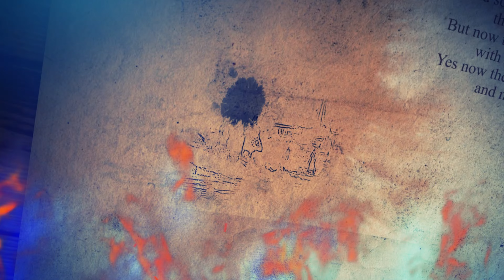🛡 9 An Ox and an Egg | AGoT Mod Rollenspiel | Crusader Kings 3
Das Jahr 209
Das Königreich des Eisernen Thrones trauert. Prinz Baelor, der Erbe des Reiches ist tot, gestorben in einem Gerichtskampf gegen seinen eigenen Bruder. Im Mittelpunkt dieser traurigen Ereignisse stand ein Heckenritter, ein Ser von niedrigster Herkunft und Ansehen. Und doch reist diese Ser Duncan nun weiter durchs Land, an seiner Seite sein junger Knappe, Egg genannt.
Vor ihnen liegt die Weite von Westeros, unzählige Abenteuer und Gefahren vor sich, die staubige Straße unter sich und den freien Himmel über sich.
Was wird sie erwarten? Wer wird ihnen begegnen ... und welches Schicksal erwartet diesen Ritter?